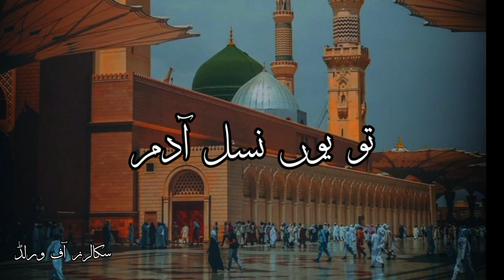New Heart Touching Kalam | Tabah Kar Usne Nesle Adam | islamicstatus | shortvideo | video